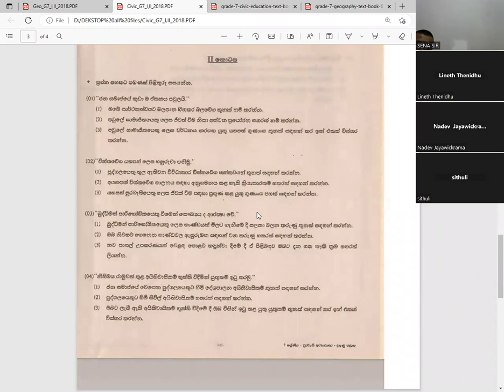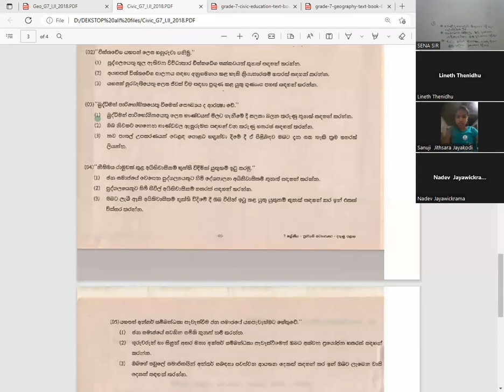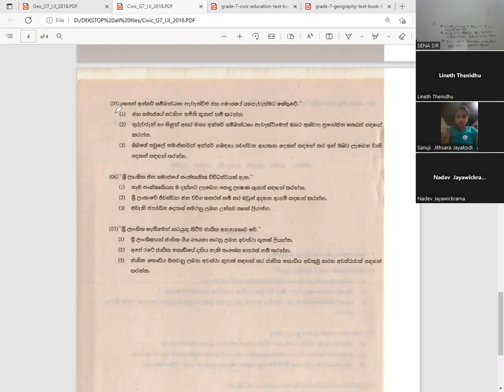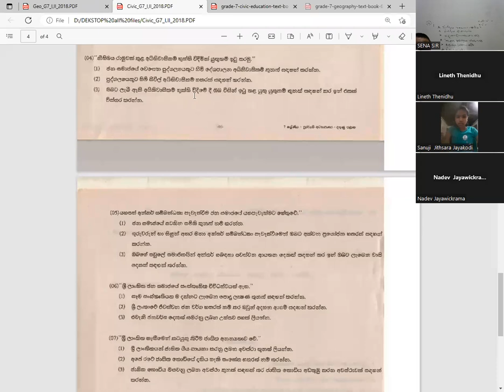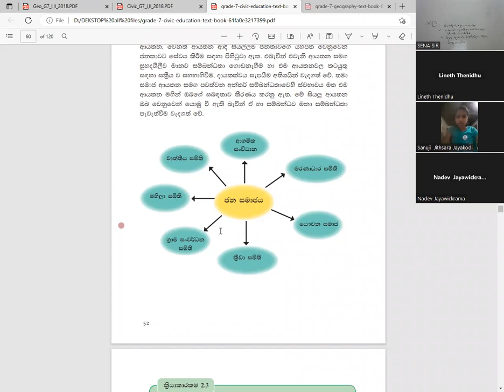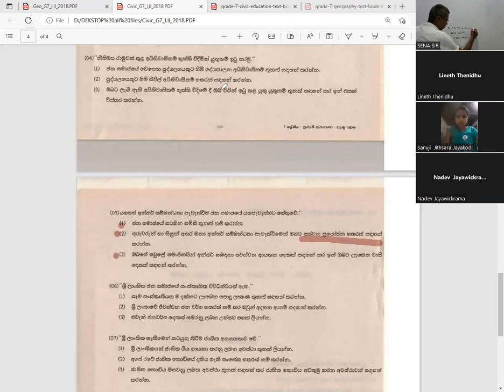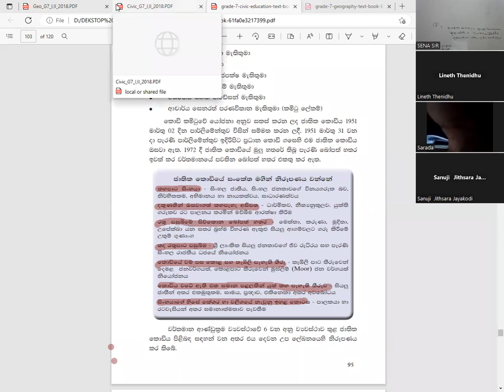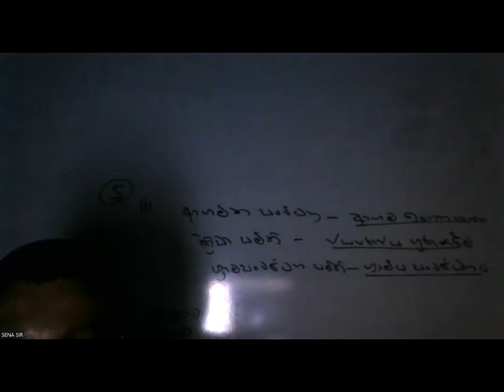2022.02.04 GRADE 07